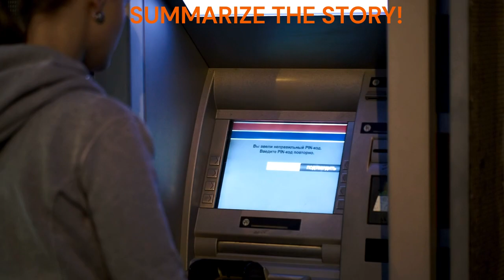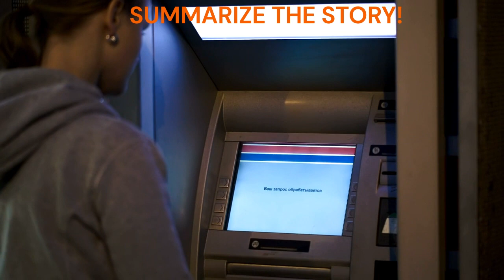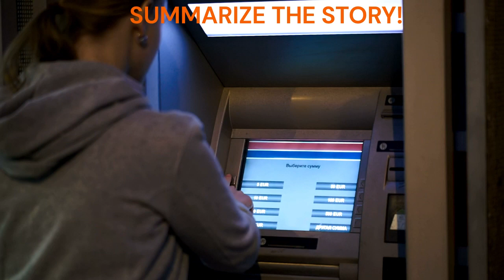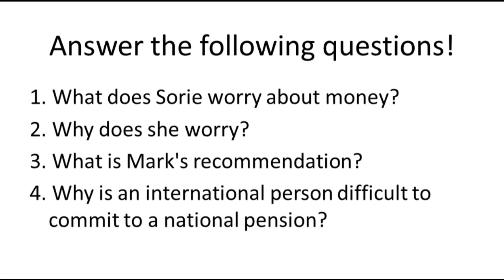Listening 11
This video contains listening exercises. One of them is a short story. Next is conversation comprehension practice. One of the sources used is ello.org